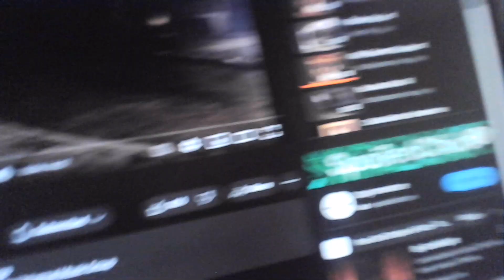7-25-23 ~ Sing Over Me ~ (1987) ~ Retro Jesus Music Songs ~ 2nd Chapter of Acts ~ Far Away Places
another oldie but goodie,
no matter how alone you may feel
you cannot escape God's presence
His willingness to heal you,
His precious anointed touch,
He Sings Over You ...

Child come home,
if you are in a far way place,
now is the time,
come back to Jesus